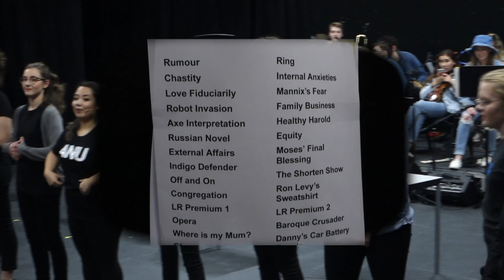ANU Law Revue 2019 - Law Revue 2: Wii Torts Resort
Directed by: Alex Merrick and Munashe Rusamo
Produced by: Maddison Lamers

Cast: Tony Allison, Matt Barton, Alex Bell-Rowe, Kayla Capiendo, Madeleine Gallo, Kate Garrow, Daniel Greiss, James Harris, Alessa Kron, Maddison Lamers, Beck Long, Alex Merrick, Munashe Rusamo, Ryan Street, Sophie Tallis, and Fiona Xu.

Choreography: Sarah Whiting
Musical Director: James Harris
Stage Manager: Laura Pierce
Lightning Technician: Stephen Still
Sound Technician: Joel Ramsay
Follow Spot Operators: Clare Coman and Jacob Schyvens
Rigging Assistants: Jacob Schyvens, Zoe Swan and Joel Edmondson

Band Leader: Emily Coper-Jones
Band: Jacob Bakker, Vivian Zhu, Jeremy Tseui, Adam Doctor, Hannah Minns, Emily Coper-Jones, Kimberley Slapp, Dominic Harvey-Taylor, Sebastian Gordon.

Graphic Design: Waleed Mushtaq
Governor-General: Zyl Hovenga-Wauchope
Video filmed and produced by Cultura Clandestino

With special thanks to the outstanding and outgoing tech team including 23(?) year veteran Stephen Still, Joel Ramsay and Laura Pierce.

0:00 - Intro
1:15 - Opener: A Rumour in the College of Law
5:51 - Chastity, Vitamins and Light Muzak
9:54 - Love Fiduciarily
11:17 - Robot Invasion
15:23 - The Axe Interpretation Act
17:36 - A Russian Novel
21:14 - External Affairs
25:14 - The Indigo Defender
29:13 - The Government Crowd
30:47 - Congregation for the Doctrine of the Faith
35:45 - Law Revue Premium (1)
36:14 - Wait... Was Idomeneo Behind the Door?
40:22 - Abandonment Issues
43:49 - Oberyn 12
47:20 - Bob Hawke
47:55 - Skittles
49:00 - The Fifth Great Modernisation
50:57 - Act 1 Closer: Lost in the Cata-Coombs

55:10 - Intermission

57:32 - Act 2 Opener: Ring
1:00:28 - Internal Anxieties
1:01:26 - Mannix's Fear
1:05:55 - L'enterprise de La Famille
1:11:02 - 21st Century Curriculum
1:11:27 - Equity
1:14:31 - Moses' Final Blessing
1:18:09 - The Shorten Show
1:22:16 - Ron Levy's Sweatshirt
1:25:49 - Law Revue Premium (2)
1:26:32 - Baroque Crusader
1:29:53 - Danny's Car Battery Repair
1:34:03 - Sports Revue: An Underdog Story
1:37:06 - Children's Books
1:37:57 - Cabinets Around the World
1:39:49 - To Fight Crime and Win
1:43:48 - Closer: This is Law

1:48:43 - Post Show Interviews